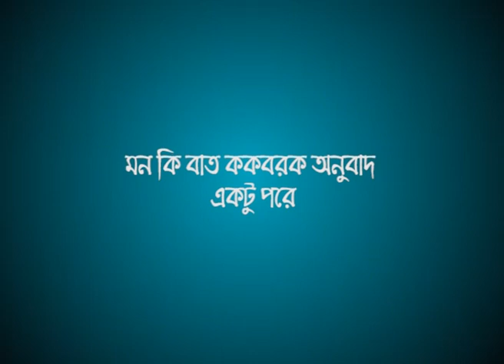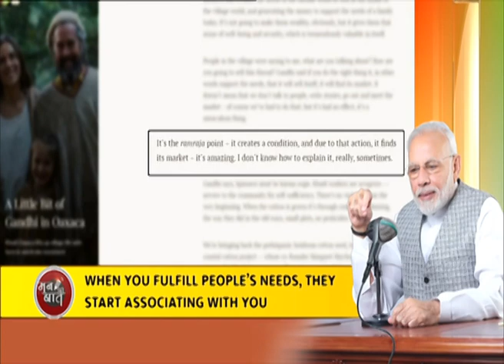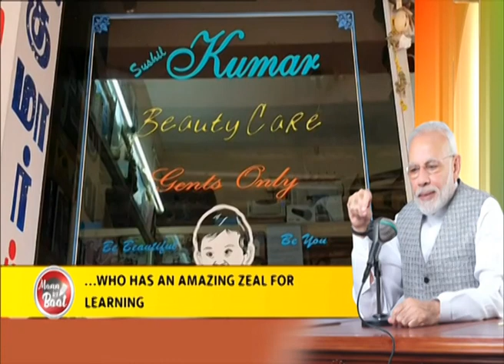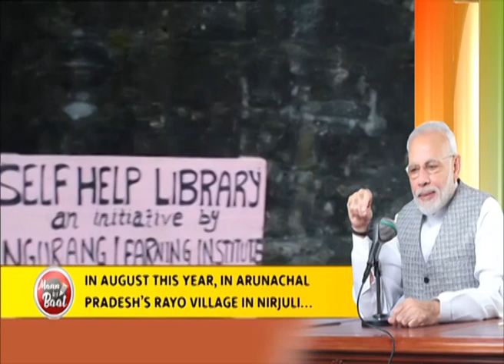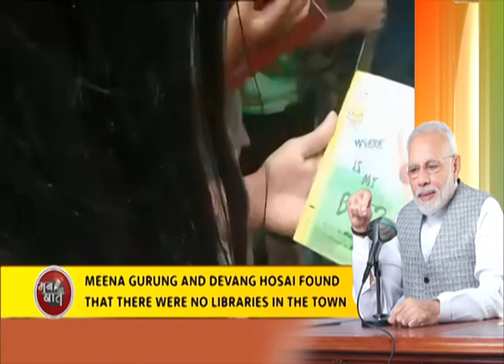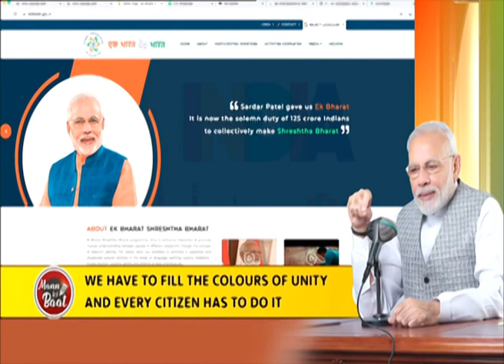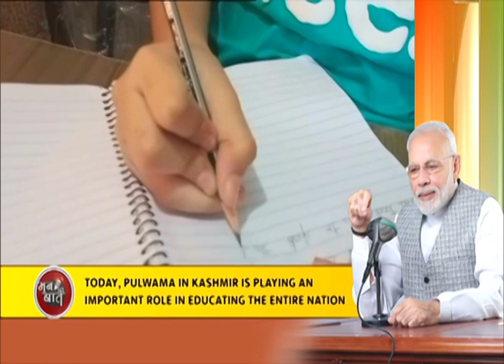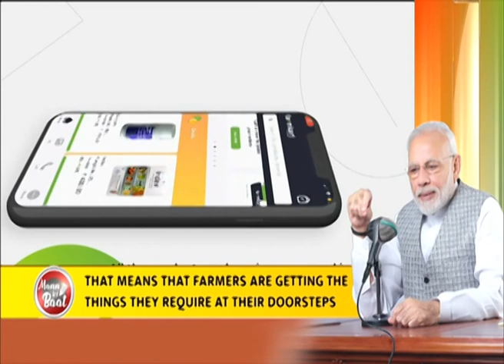Kokborok version of Hon'ble PM Mann Ki Baat 2.0 (17) -- October 2020